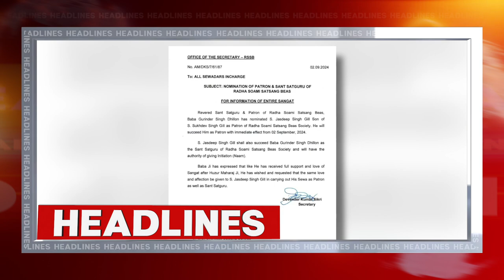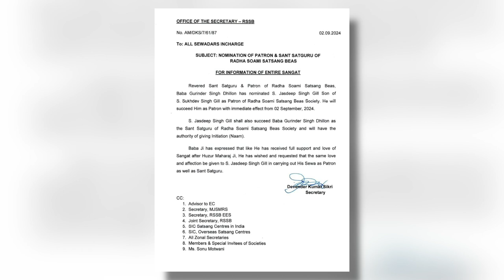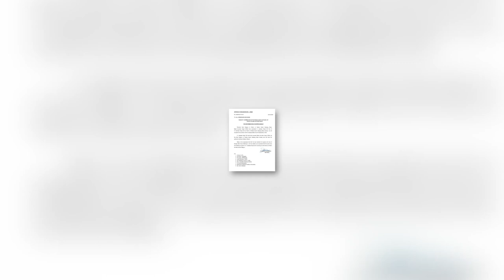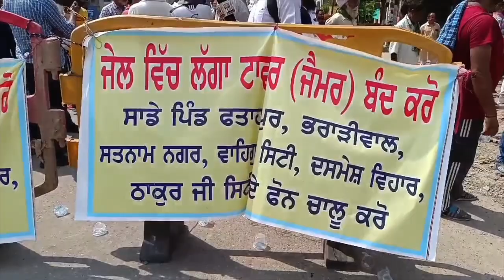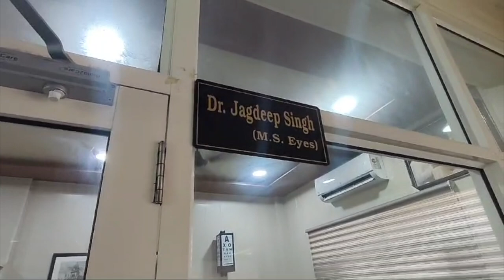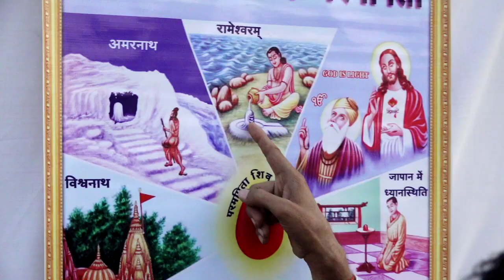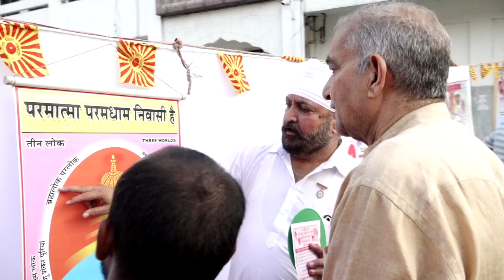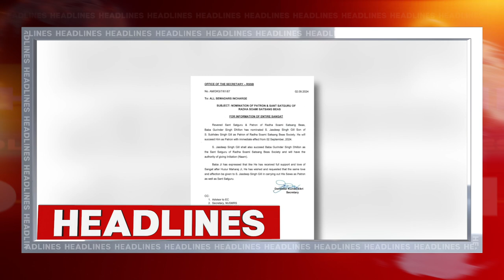Hulchul Prime Bulletin | 02 Sep 2024 | Hulchul Tv